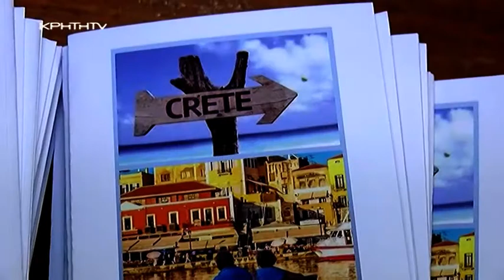DIRECT με το Νίκο Παναγιωτόπουλο - Η προσβασιμότητα στο νησί μέσα από τα μάτια των ξεναγών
Πόσο προσβάσιμη όχι μόνο για άτομα που αντιμετωπίζουν κινητικά προβλήματα είναι η Κρήτη; Τι εικόνα έχουν σχηματίσει οι ξένοι επισκέπτες του νησιού για τις ευκολίες που παρέχει το νησί σε άτομα με αναπηρία; Πόσο πίσω βρίσκονται οι υποδομές σε σχέση με άλλους τουριστικούς προορισμούς; Ερωτήματα που απασχολούν φορείς και πολίτες και έχουν να κάνουν με την προσπάθεια που έχει ξεκινήσει εδώ και χρόνια προκειμένου να καταστεί η Κρήτη ένας προορισμός φιλικός και ιδανικός για ευρωπαίους πολίτες που αντιμετωπίζουν δυσκολίες με την κίνησή τους. Κρήτη Προσβάσιμη σε όλους είναι η φράση μέσα από την οποία το Σωματείο Επαγγελματιών Ξεναγών Κρήτης και Σαντορίνης επιχειρεί να τρέξει τις εξελίξεις, να κινητοποιήσει και να ευαισθητοποιήσει.